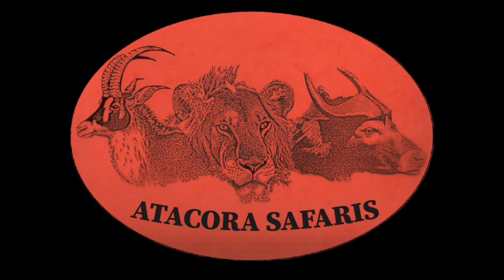BUFFALO HUNTING IN BENIN